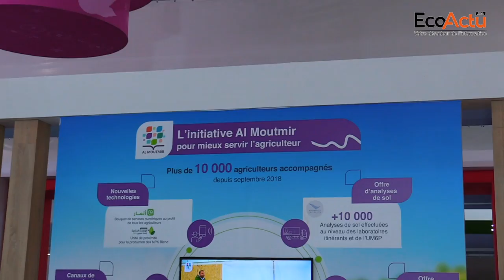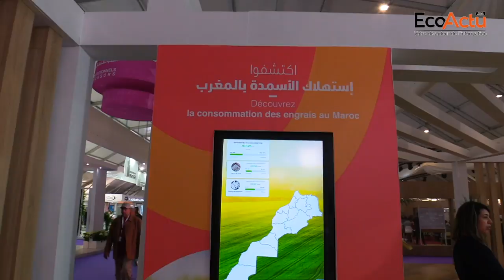[SIAM2019] Fatiha Charradi « Programme Al Moutmir : L'OCP vise 1,5 million d’agriculteurs »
Acteur principal dans la chaîne agricole, l'OCP innove avec le lancement, en marge de la 14ème édition du SIAM 2019, d'une application dédiée à l’accompagnement des différents agriculteurs marocains. Eclairage de Fatiha Charradi, Vice-présidente marché local et développement agricole Groupe OCP sur les objectifs de cette application et sur les défis que l'Office s'est fixé pour rendre l'information plus accessibilité aux agriculteurs.